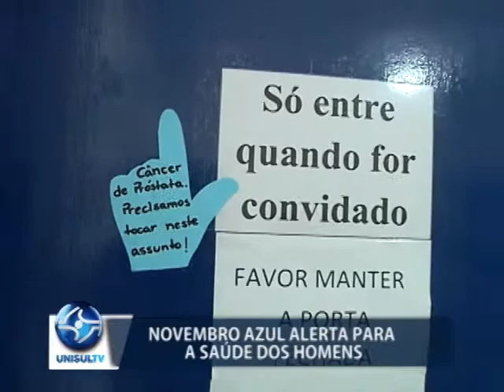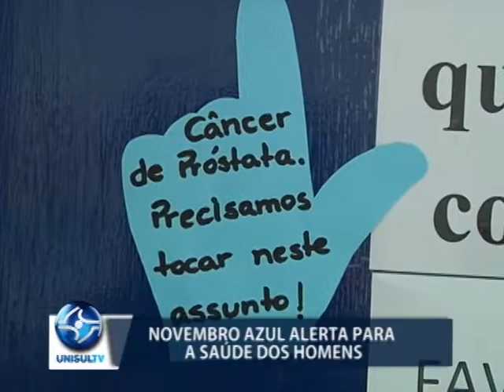Novembro azul alerta para a saúde dos homens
O Novembro Azul é um mês dedicado à saúde dos homens. A data trabalha a prevenção ao câncer de próstata, o segundo tumor que mais mata pessoas do sexo masculino no Brasil. Mas para que os homens compareçam as unidades de saúde, uma programação especial vai ser realizada em Tubarão